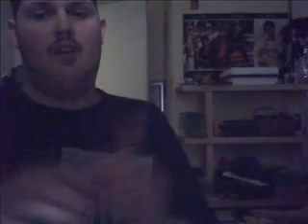Jack Red presents Chronology Confused About The Punisher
Hi everyone this is Jack Red, now I said it many times before I'm a fan of AVGN and just recently I found his Chronology Confused About videos to be interesting so I made my own.

Originally I planned doing Dracula but that got out hand very fast so I chose The Punisher because as a fan of the character I must say they need to give us a film series it's ridiously that we still don't have with The Punisher to this day.